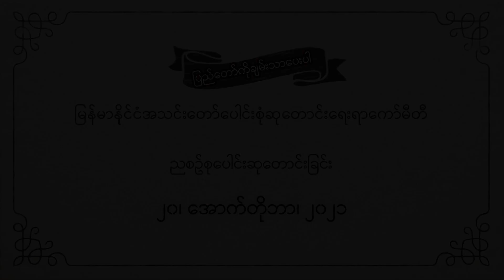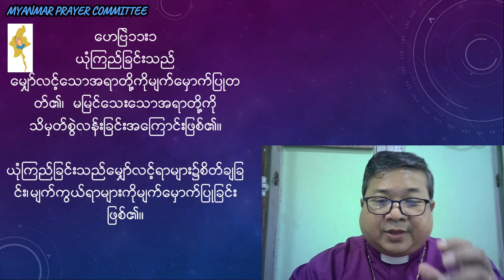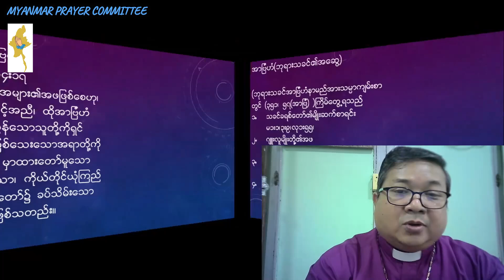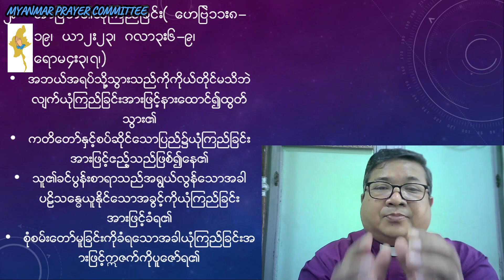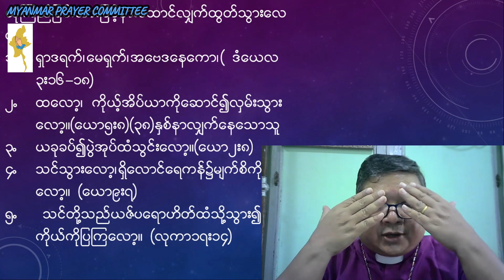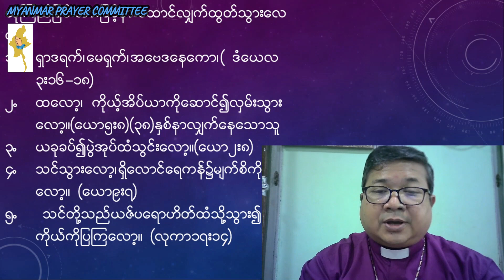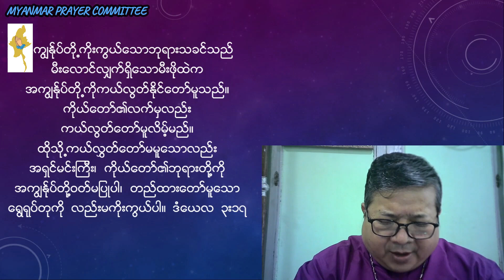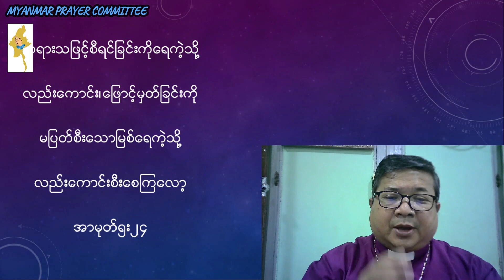ညစဉ်စုပေါင်းဆုတောင်းခြင်း - ၂၀၊ အောက်တိုဘာ၊ ၂၀၂၁